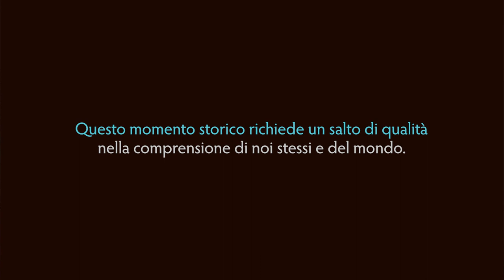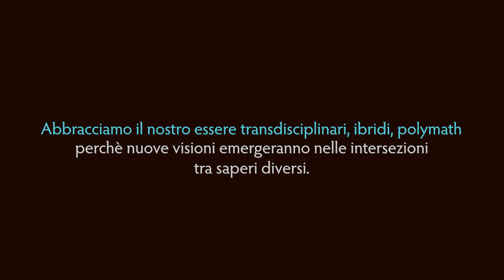DIALOGO 6 - Bocchi e Giacoma - Dialoghi sull'umano, fra scienza ed esperienza per un futuro vivibile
Sesto di una serie di dialoghi tra Gianluca Bocchi e Gianandrea Giacoma. Sembrerebbero esserci alcune costanti sfide esistenziali e psicologiche nella nostra specie.
A. Il bisogno di certezze per ridurre l'angoscia esistenziale e consolare.
B. Un bisogno pratico di prevedibilità per mettere entro certi limiti la qualità della vita.
C. L'ipotesi che come umani mediamente tendiamo a cercare più la sicurezza che la verità, l'avere ragione che una maggiore verità condivisa.
D. La difficoltà di mantenere alte capacità morali e psicologiche di chi assume un ruolo di leadership nelle comunità.
Gianluca prova a collocare storicamente come nelle modernità si è tentato di fronteggiare queste sfide collettive esistenziali e psicologiche. Abbiamo forse troppo investito sulla capacità manipolativa della nostra intelligenza tenendo sullo sfondo la consapevolezza delle nostre incertezze psicologiche.